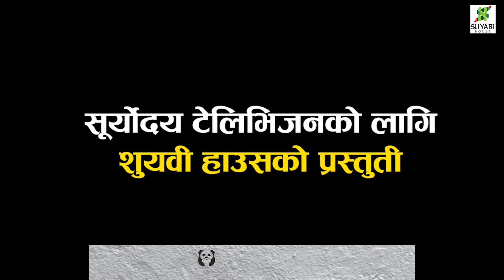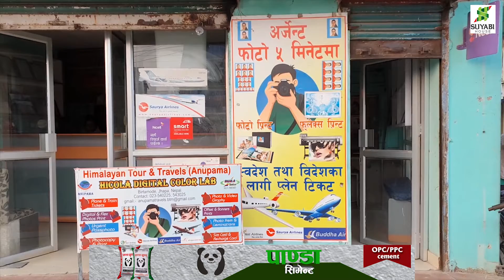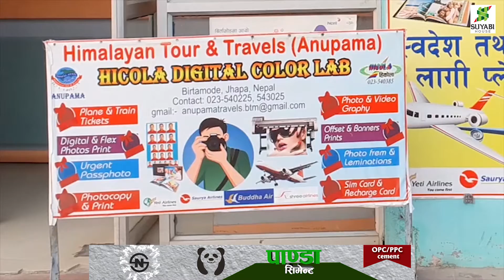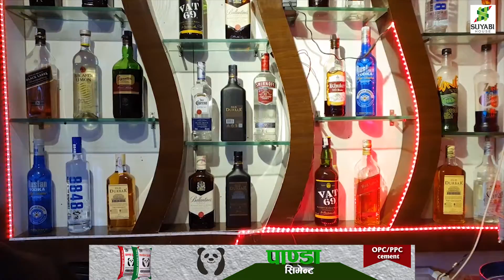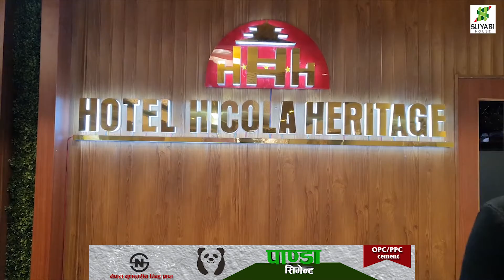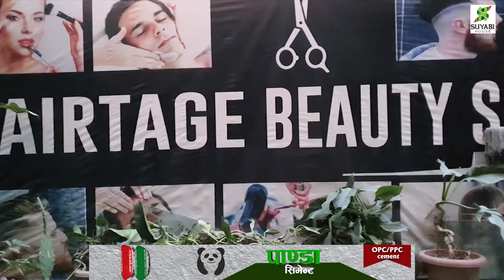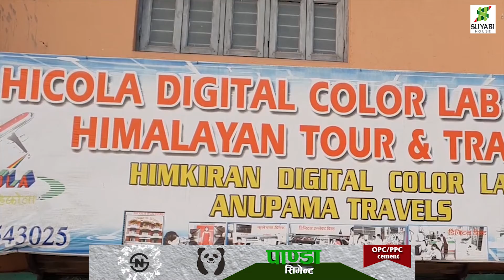ग्राहकको सेवा र सुविधामा सदैव तत्पर होटल हिकोला हेरिटेज